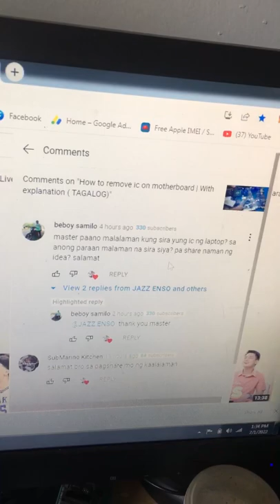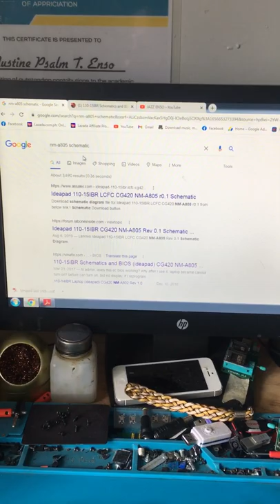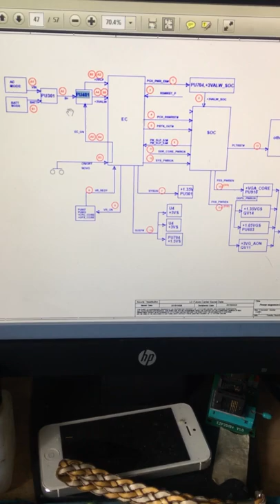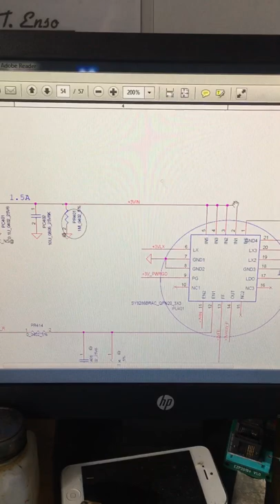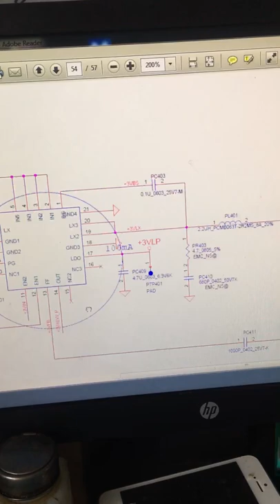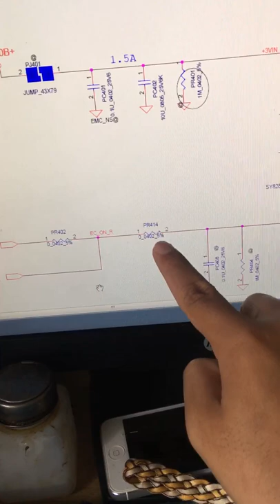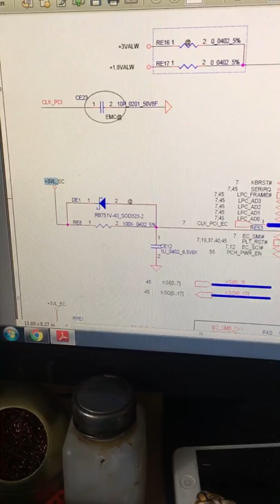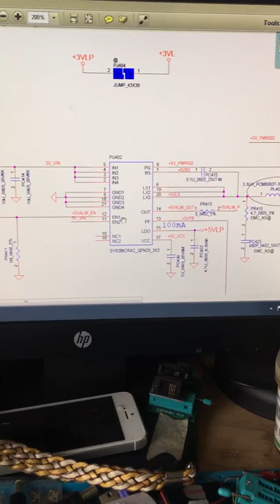Paano malalaman kung sira ang IC ng LAPTOP? | with schematic reading tutorial 🥰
Sa gusto mag pagawa ng Laptop or Macbook pm lng padala nyu sa akin unit nyu po

My other  Videos TAGALOG TUTORIAL

Paano malaman kung Buo ang MOSFET NG LAPTOP?
How to avoid FAKE LAPTOP SPECS!
Intel Vs Amd | Which is better ?
Facts about DeepWeb you should know!

how to repair motherboard laptop,
how to repair dead laptop motherboard step by step,
laptop repair learn how to repair dead & failed motherboard,
how to diagnose a laptop motherboard - motherboards repair lesson,
how to fix dead laptop motherboard acer aspire 5742,
how to repair a laptop motherboard,
how to repair a dead laptop motherboard,
how to fix laptop motherboard short circuit,
how to repair laptop motherboard,
how to fix a laptop motherboard,
how to fix dead motherboard laptop,
laptop dead motherboard repair,
how to repair dead motherboard laptop,
how to replace motherboard on dell laptop,
how to fix laptop motherboard no display,
how repair laptop motherboard,
how to repair laptop board,
how to repair motherboard of hp laptop,
how to replace motherboard on hp laptop,
how to fix motherboard in laptop,
laptop circuit board repair,
how to fix laptop motherboard no power,
how to repair motherboard of laptop,
how to replace motherboard on laptop,
how to fix a dead laptop motherboard,
fix dead laptop motherboard,
how to test a dead laptop motherboard,
replacing a laptop motherboard,
how laptop motherboard works,
laptop motherboard no power repair